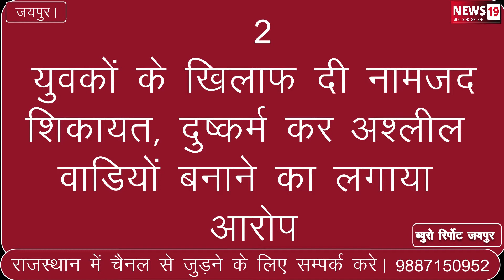जयपुर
शादी का झांसा देकर 2 बहनों से दुष्कर्म